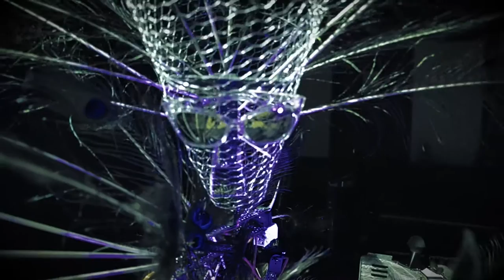Pianola, Satire de trash (teaser)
Serge Verstockt and ChampdAction

As a derivative of the automatic loom developed by Joseph-Marie Jacquard, the invention of the pianolas symbolizes the dawn of modernity. The development of these automatic looms had a huge social impact. Weavers and pianists alike started losing their jobs. At the same time, a whole new industry was getting into gear. New ideologies appeared on the scene and figured out new roles for man in a mechanical world. The machine was to liberate man and give him time for an intellectual and creative development (K. Marx).
Today we face similar developments with the rise of robots. These contemporary developments will place man in a new social context.

10th of March 2017 - Concertgebouw Bruges (premiere)
25th of April 2017 - deSingel, Antwerp (Opera21)

Pianola, Satire de trash : coproduction Concertgebouw Brugge and deSingel